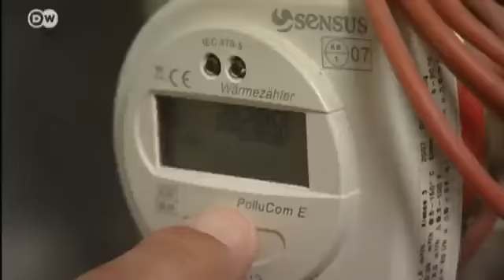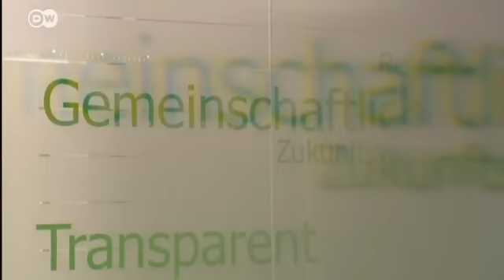Der Boom der Genossenschaften | Politik direkt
Die Idee der Genossenschaften stammt aus dem 19. Jhd.: Was einer alleine nicht schafft, das gelingt vielen im Verbund besser. Im Gegensatz zu Kapital- oder Aktiengesellschaften steht nicht Gewinnmaximierung, sondern das Wohl der Gemeinschaft im Mittelpunkt.